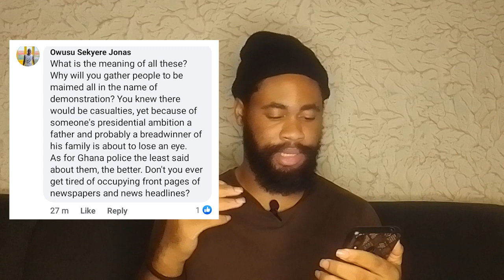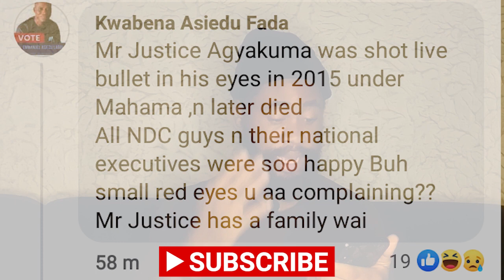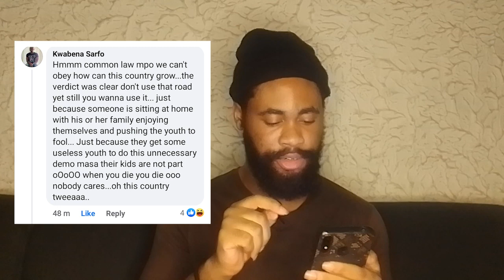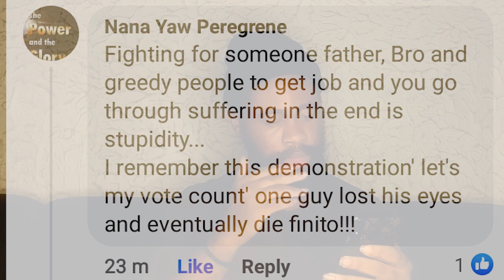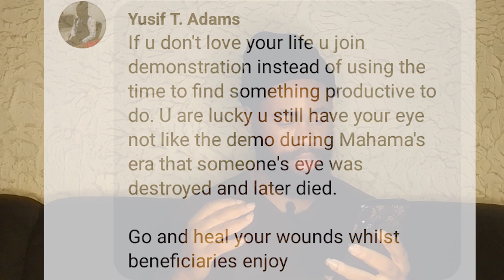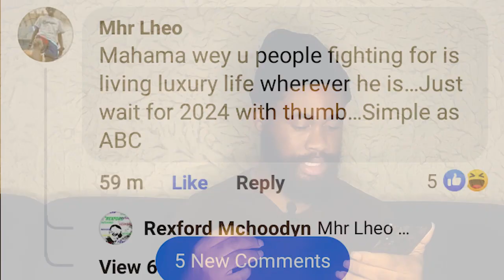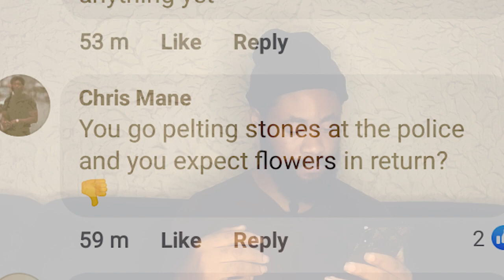Arise Ghana Demo Turns Bl00dy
Arise Ghana Demo Turns Bl00dy as police and demonstrators clash...